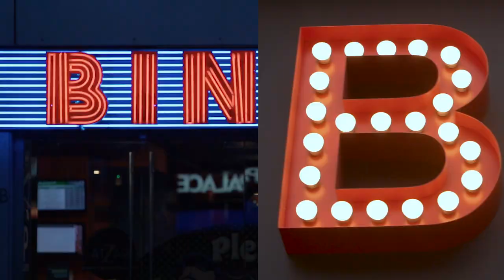Lad Mich Nicht Ein — EXCITEMENT - Official Video (G. Watling)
Music Video by Graham Watling and Litoral Cine
Featuring Luci Galvez in (Xandri) restaurant scene, Édouard Decam, and Esther Kläs
Written and directed by Graham Watling & Luz Ruciello
Director of photography: Lluis Miras
Gimbal operator: Marta Romero

Music recorded and mixed by Maximilian Stamm

Horns: Marcus Scheltinga and Mark Kielmann